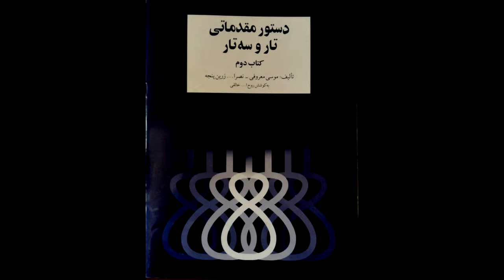تمرین 12سه تار نیما فریدونی دستورمقدماتی تار وسه تار کتاب دوم هنرستان موسیقی روح اله خالقی